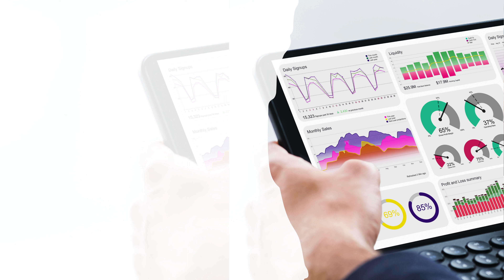Europe Bamboo Fiber Market Report 2024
Report Insights: According to Cognitive Market Research, with a market value of USD XX billion in 2023 and projected to expand at a compound annual growth rate (CAGR) of 5.2% from 2023 to 2030, Europe accounted for the majority of global revenue, accounting for over 30% of the total The Bamboo Fiber industry is booming in Europe, where there is a strong emphasis on sustainability and ecologically responsible activities. With a greater awareness of environmental effect, European customers are rapidly embracing bamboo fiber in a variety of applications, including textiles, home goods, and sustainable packaging. Because of its softness and eco-friendliness, bamboo fiber is becoming increasingly popular in the textile industry. As Europe continues to lead in green initiatives, the Bamboo Fiber market is positioned for continued growth, adding to the region's drive to decreasing its environmental imprint and encouraging consumers to adopt a more sustainable lifestyle.